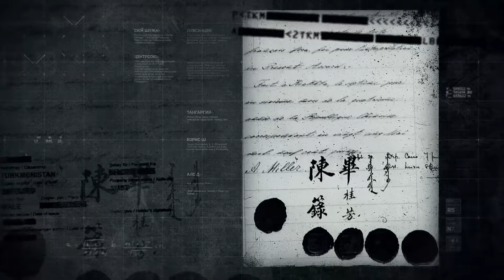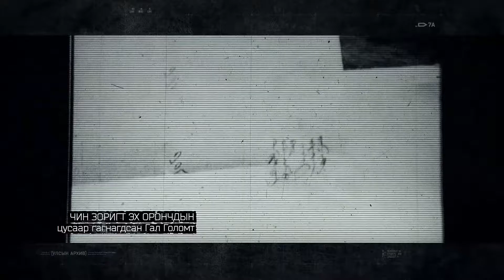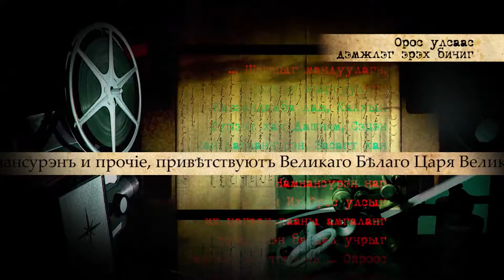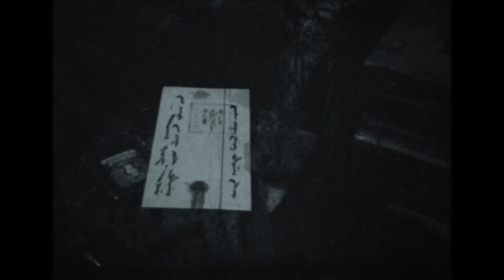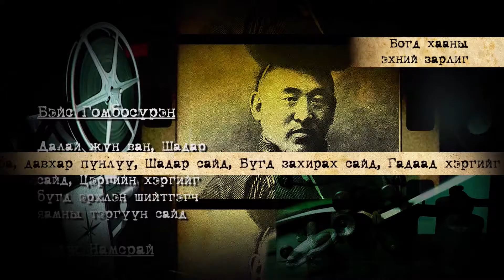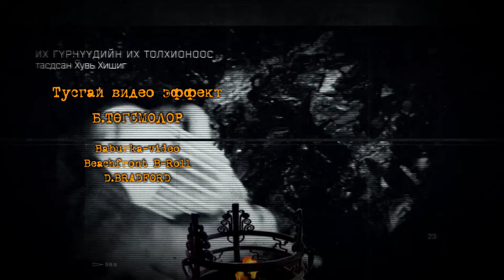Тусгаар Тогтнолын Товчоон I. 5-р хэсэг